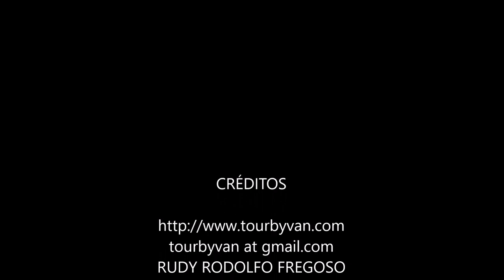19-06-2023 - Acapulco - 6 Hours City Tour - Dreams Hotel by Malu & Mario